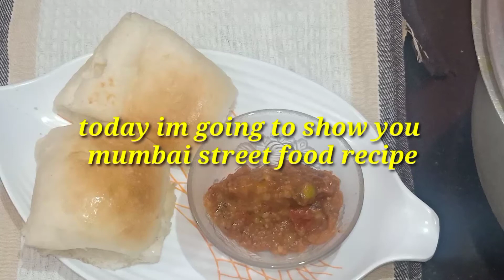mumbai street food l easy pav bhaji in 10 minutes l pav bhaji recipe in my style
mumbai's tasty street food

paav bhaji in 10 minutes

ingredients needed- green peas, tomatoes, capsicum, boiled mashed potatoes, pav bhaji masala, kasuri methi, butter, coriander, lemon